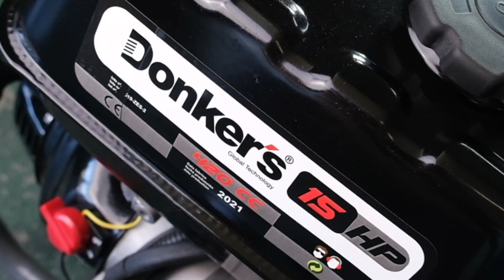Motocultivador 15 HP - Montagem de acessórios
Assista ao vídeo e comprove a polivalência do nosso Motocultivador 15 Hp Donkers! Pode acoplar vários acessórios com finalidades diferentes de uma forma prática, fácil e rápida!
Estamos aqui para o ajudar a executar as suas tarefas agrícolas de forma a que poupe tempo e o faça com o menos esforço físico possível!

Ja sabe que se precisar de mais informações ou dicas, há sempre um Bernardino disponível!

💪 Aquela máquina!